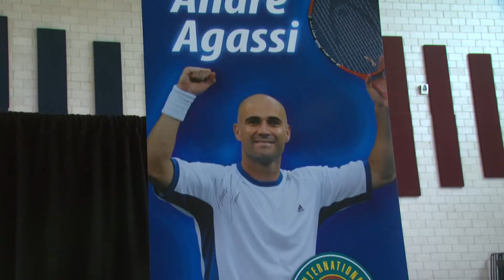ANDRE AGASSI TO BE INDUCTED INTO THE INTERNATIONAL TENNIS HALL OF FAME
ANDRE AGASSI MADE A GREAT CAREER OUT OF HITTING A TENNIS BALL, HOWEVER HIS OFF COURT WORK HAS PROVEN TO BE A GREAT HELP TO THE LAS VEGAS COMMUNITY